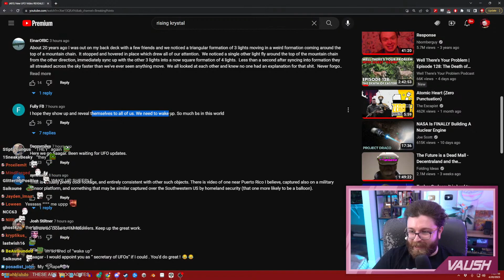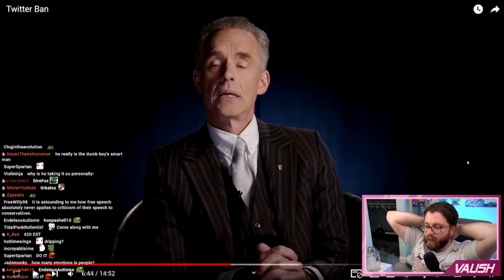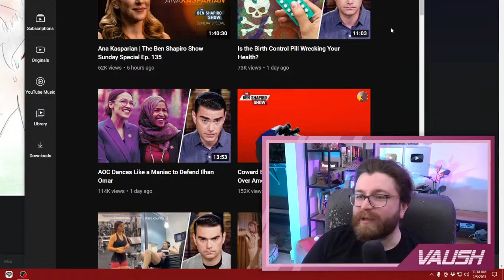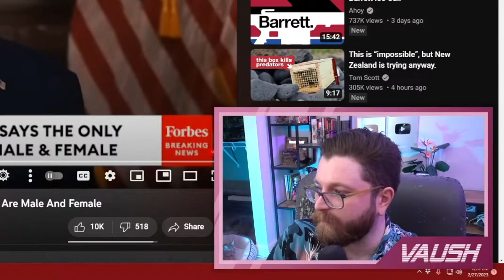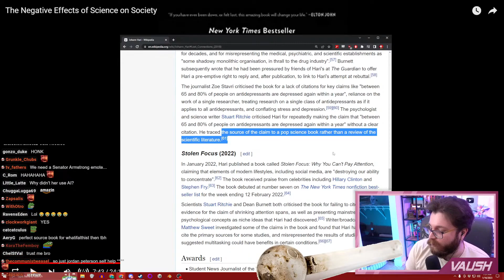Vaush Out Of Context Compilation 9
VAUSH GOOD